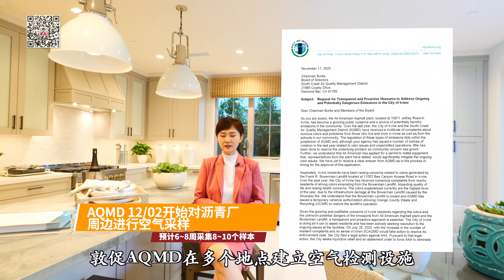【尔湾买房】尔湾北木高中学区房Irvine Northwood High School| Irvine Eastwood Fresco Plan 3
专业的房产经纪，贴心的安家顾问！
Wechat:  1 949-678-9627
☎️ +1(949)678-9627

美国加州尔湾Eastwood Fresco新盘 三号户型
Irvine Eastwood Fresco Plan 3
建商 Irvine Pacific
二层 独立别墅
4 卧室 3卫浴
室内面积 2,646 Sqft
双车位车库
价格 $160万起
物业费 $125/月
房产税率 约1.3%
学区 Irvine Unified School District
小学 Eastwood Elementary School
初中 Sierra Vista Middle School
高中 Northwood High School